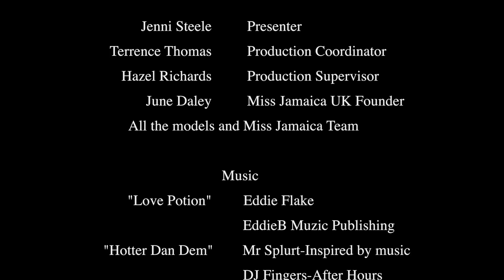Miss Jamaica UK Beauty Pageant 2013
The Miss Jamaica UK Pageant, has developed into the foremost beauty pageant in the country for girls of Jamaican heritage, founded in 1990 by June Daley, teacher, model and entrepreneur.

We take you behind the scenes and Live coverage of this fantastic showcase of 13 beautiful contestants!

Filmed and produced by BVTV
Online TV Network Showcasing Black and Urban Britain